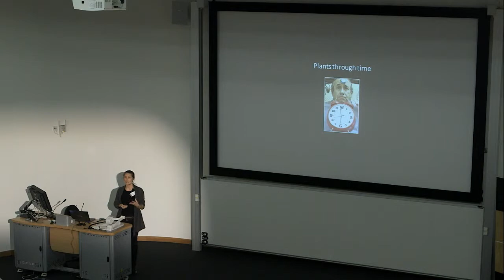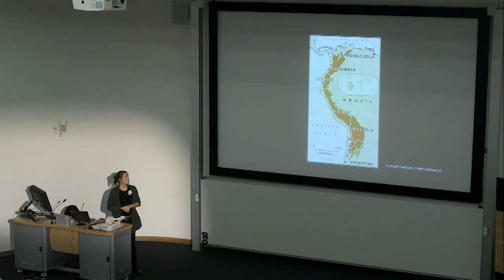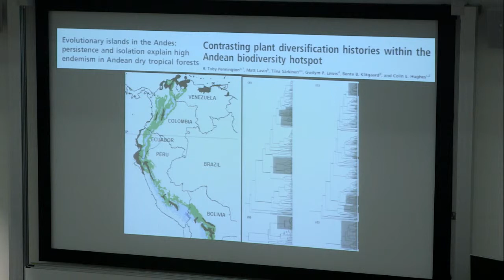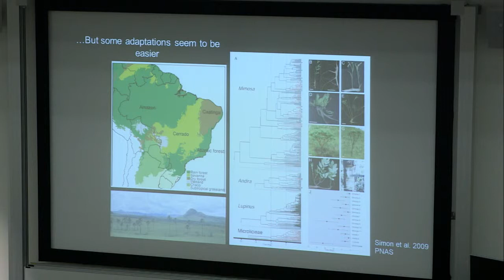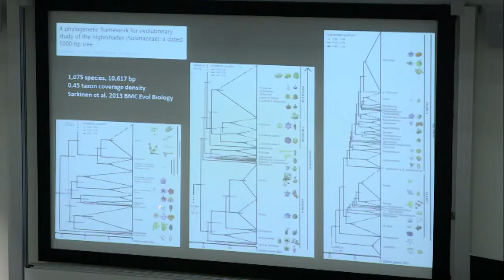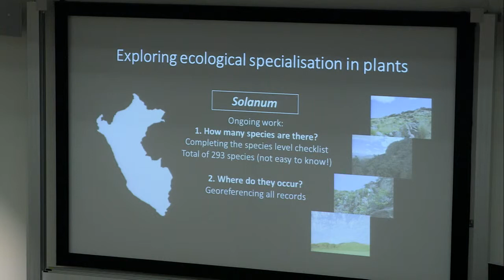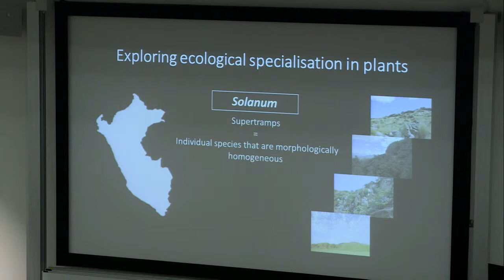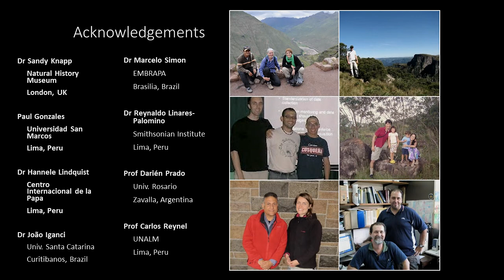TIINA SARKINEN. Traits, niches and ecosystems through time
UK PlantSci 2014 meeting